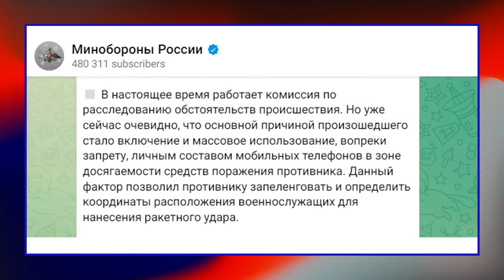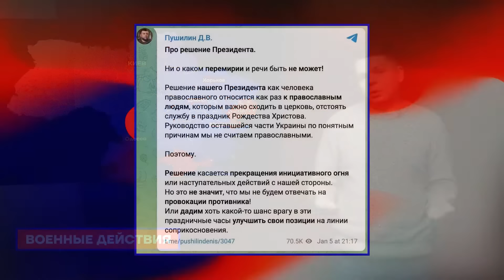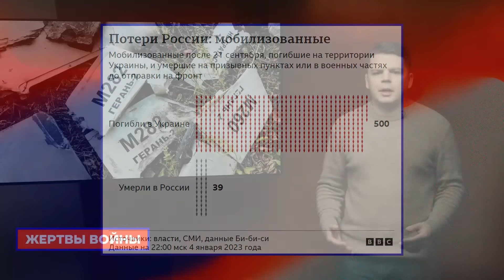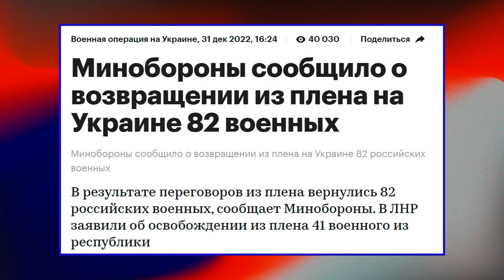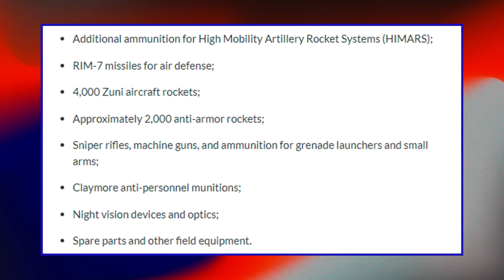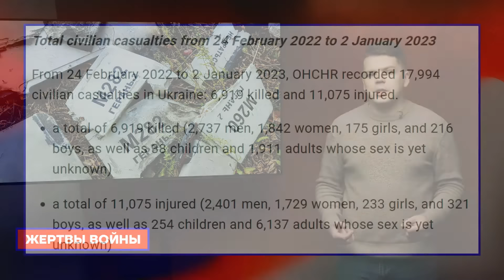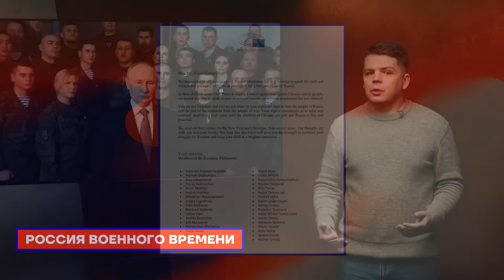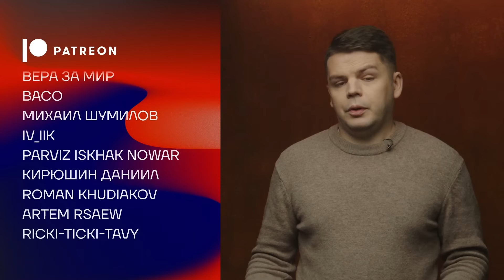Военное положение. Путин просит перемирия (2023) Новости Украины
Путин запросил перемирие, но его не послушались даже собственные войска. В Макеевке погибли сотни мобилизованных, а в Соледаре идёт активное наступление вагнеровцев и других подразделений. Разберёмся, что сейчас происходит на фронте. Поговорим о поставках танков Украине и про безумие не забудем. Пригожин хочет захватить под Бахмутом крупнейшее в Европе месторождение соли. Заключённые, которые воевали в составе ЧВК, вернутся в Россию без судимости. В Сибири жители замерзают без электричества, а вторая волна мобилизации будет, вероятно, уже в январе. Авторы программы: Ян Матвеев и Владлен Лось. Ведущий программы: Ян Матвеев.